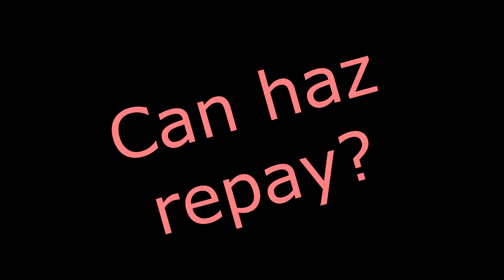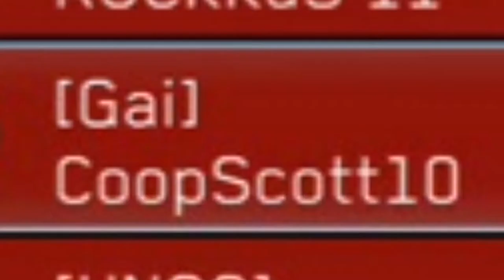Halo Coke #1: Double Betrayal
It was about time Halo got it's own solo outing, so here's the first Halo Coke video. This is the start to the way the world ends. Hope you enjoy!

Sauce:
Halo

BITCHUTE:
Head over to the BitChute page, where videos from both Blau Spade and Blau Coke get uploaded together.